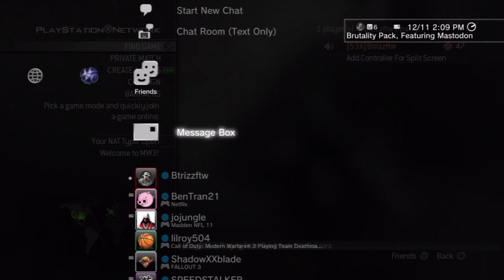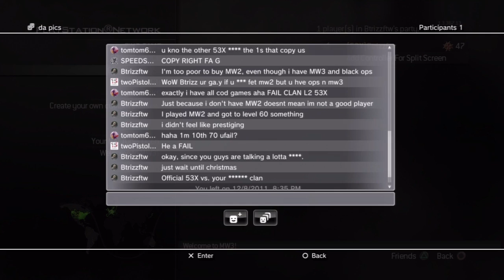Official 53X vs 53XNationPS3Clan Update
LOL I messed up so many times in this vid, but I didn't want to do it over. Sorry. :X